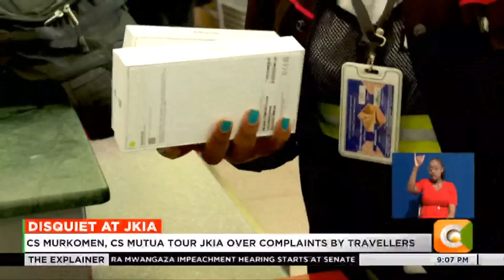CS Murkomen, CS Mutua tour JKIA over complaints by travelers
There was drama at the Jomo Kenyatta International Airport, as a section of passengers had their traveling items confiscated by Kenya Revenue Authority Customs Officials, over unpaid duty. KRA stated that the enhanced screening of luggage being experienced at the busy Airport is a result of an increase in Taxable items, that should ordinarily be subjected to duty